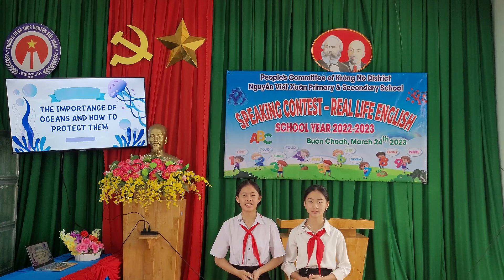Oceans Protection - Class 8 - Nguyễn Ngọc Đinh Hương - Hoàng Quỳnh Nga